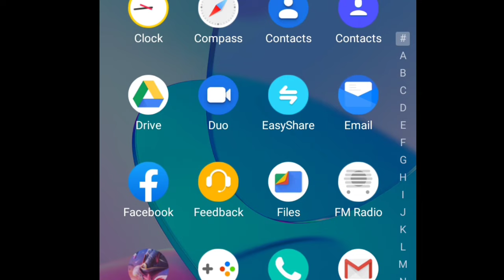Freeze display problem in free fire | free fire baar baar atak jata hai problem solution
screen baar baar ruk jaati hai free fire
free fire khelte time screen ruk jaati hai
free fire khelte huve screen atak jaati hai
screen atak jaati hai problem in free fire
display freez problem in free fire

your question:-

1 game server timeout problem solved in free fire
2 free fire auto back problem in 1gb 2gb fix
3 how to solve server time out problem in free fire
4 server time out problem in free fire
5 server request time out problem in free fire
6 ping problem in free fire
7 how to solve game server timeout problem in free fire
8 how to solve game server time out problem in free fire
9 free fire lag problem solve malayalam
10 free fire lag fix 2gb ram
11 free fire auto back problem fix

1. Garena Free Fire Indonesia 🇮🇩
2. Garena Free Fire Brazil 🇧🇷
3. Garena Free Fire Brasil 🇧🇷
4. Garena Free Fire India 🇮🇳
5. Garena Free Fire Singapore 🇸🇬
6. Garena Free Fire Thailand 🇹🇭

 Entertainment Only.